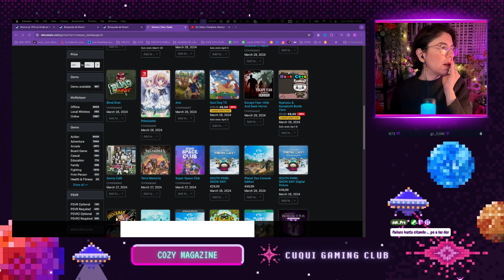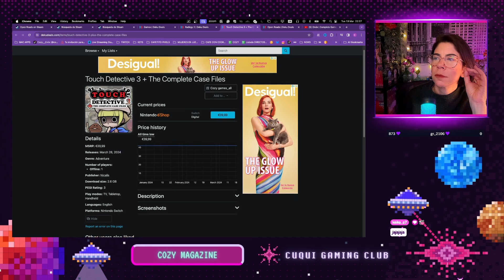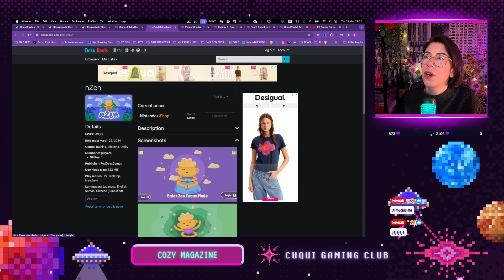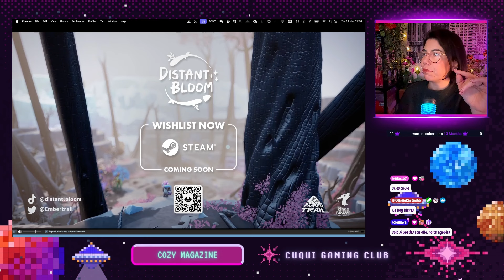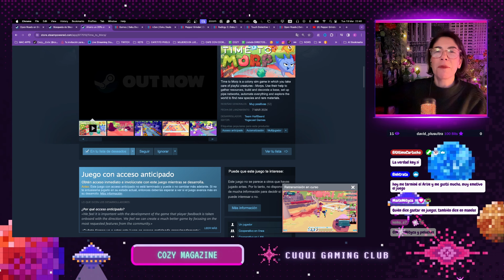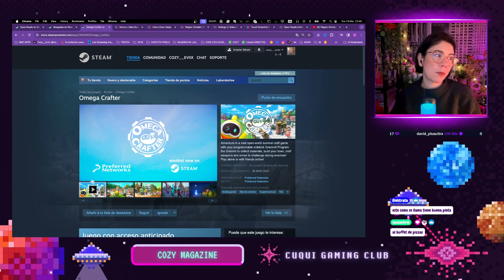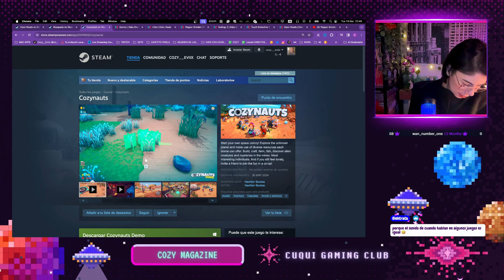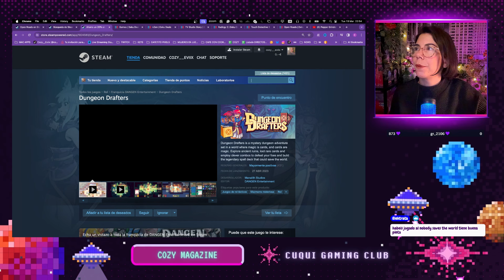Y MAS! y MEJORES COZY games MARZO 2024 | 🌸⚡️ PARTE 2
Hoy desatascamos un video (PARTE 2) COZY GAMES para Marzo de 2024 ✨! En este stream comentamos los mejores nuevos lanzamientos para PC, Playstation y Nintendo Switch. Desde encantadores juegos indie hasta emocionantes títulos AAA, esta selección está llena de juegos cuquisimos. ¡Prepárate para sumergirte en mundos increíbles y descubrir emocionantes experiencias de juego! 💎🎮

Que disfrutéis mucho del video y nos comentáis que os ha parecido, que nos ayuda un montón!!✨

NUESTRAS REDES
✅ Twitch en Directo (Lunes a Domingo)

 @chillpeach @infaction @remballmusic @lofiastronaut  @oneul ChillLofiAfrobeatsMusic AfroLofi